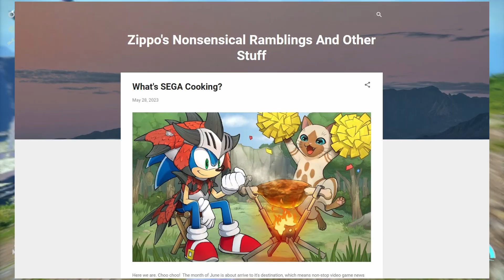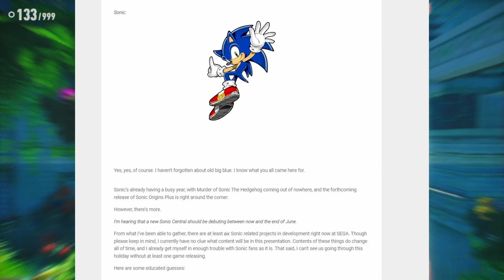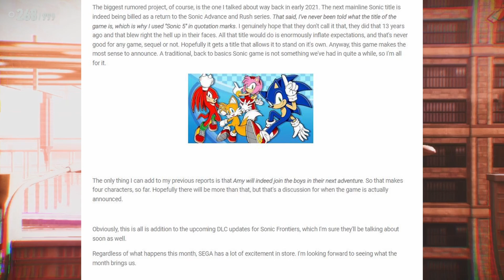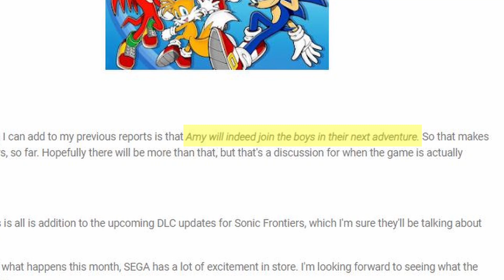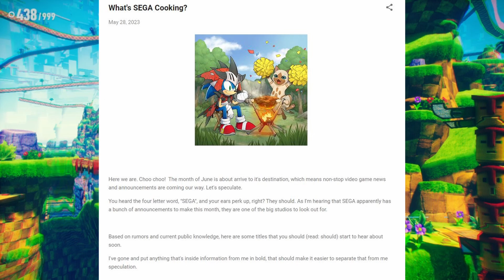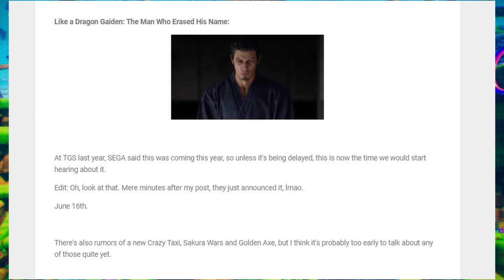Sonic Central coming This Month? and Sonic Team Cooking 6 Sonic Games? (Zippo Leaks)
so Zippo decided to make another blog post. and it's got some juicy details on what's going on with Sonic this month and the future. if you enjoyed it. make sure to like and subscribe. and comment on what you're most excited about.

Chapters
00:00 - Zippo Dropping new info
1:07 - Sonic Stuff
5:25 - other stuff
6:06 - we are eating GOOD
10:24 - Weekly preview